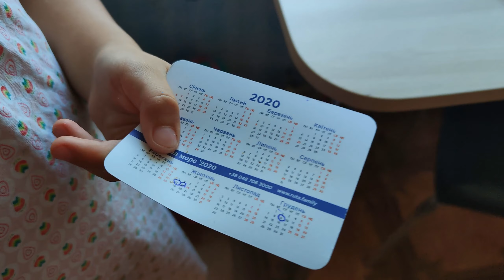Алёнушкин тортик ко Дню казачества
💲 На конфеты🍭🍬😘 для Синичек:

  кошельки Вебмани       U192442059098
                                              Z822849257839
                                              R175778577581